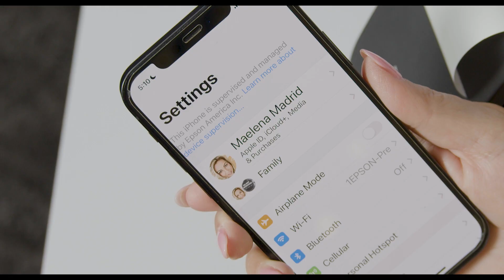MobiLink™ Epson® | Como habilitar Bluetooth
Te mostramos como habilitar el bluetooth en las nuevas impresoras de punto de venta MobiLink™ Epson®. Impresoras con una conectividad avanzada lo que permite imprimir desde casi cualquier lugar.